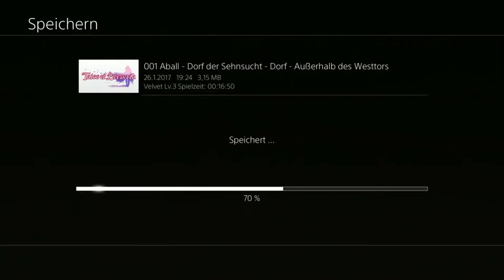Let's Play Tales of Berseria [001] "Das dämonische Abenteuer!" [HD/Deutsch/PS4]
★ Hier geht’s zur Beschreibung ★

► Beschreibung: Das dämonische Abenteuer kann hiermit beginnen!
Dieses Projekt ist nebenbei auch ein Livestream Projekt, weshalb ich sehr viele Parts in Überlänge schneiden werde.

Genießt trotzdem das epische Abenteuer!

► Spielinformationen:

★ Titel: Tales of Berseria
★ Plattform: PlayStation 4, PC
★ Entwickler & Publisher: Bandai Namco